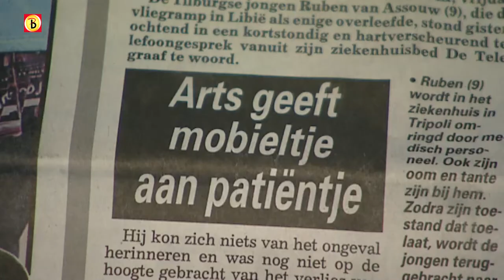Telegraaf haalt woede op de hals door gesprek met Ruben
De familie van Ruben is woedend op dagblad de Telegraaf, dat een interview had met Ruben. De jongen had donderdagochtend zelf met een verslaggeefster van de krant gesproken.

'Grenzen overschreden'
Ook media-ethicus Huub Evers vindt de actie van De Telegraaf niet door de beugel kunnen. "Maar ik vind dat er meer grenzen zijn overschreden door de media", aldus Evers. Hij doelt onder meer op de beelden die de NOS uitzond van het jongetje in het ziekenhuis, enkele uren na de crash.

Reactie Telegraaf
De krant reageerde vrijdagochtend op de kritiek: "Het spijt ons dat er onder onze lezers het gevoel is ontstaan dat De Telegraaf onzorgvuldig heeft gehandeld. Het is nooit onze bedoeling geweest om misbruik te maken van de situatie van Ruben.